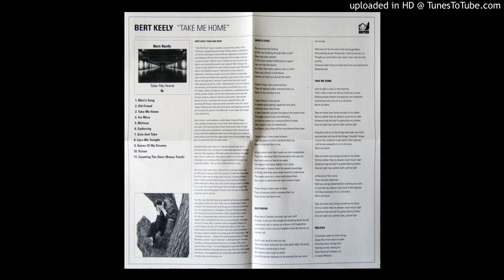Bert Keely - Mari's Song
Bert Keely - Take Me Home, released 1979, private pressed at 500 copies. All Bert, California college student using tape loops, effects, fuzz, and echo recorded in his bedroom.